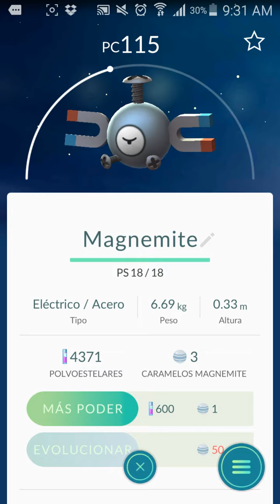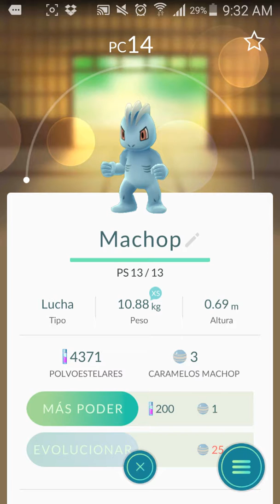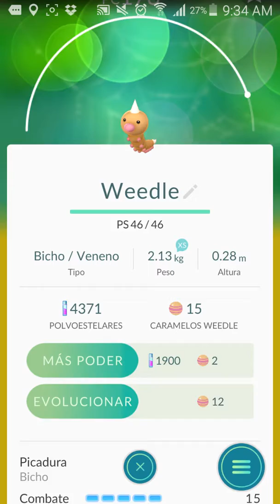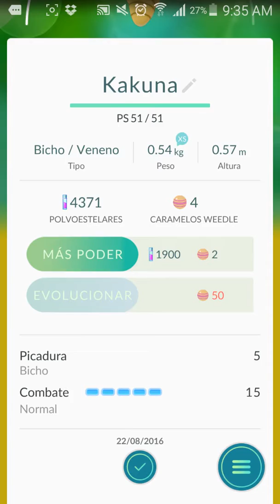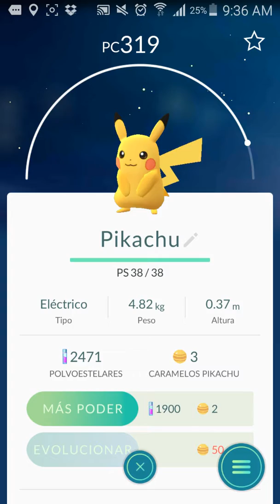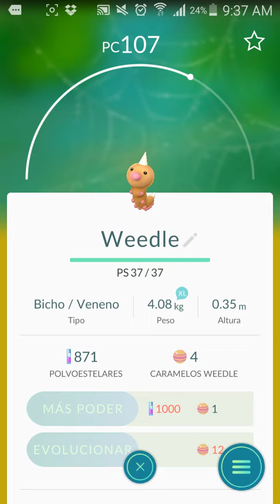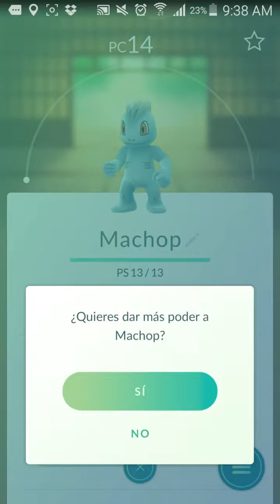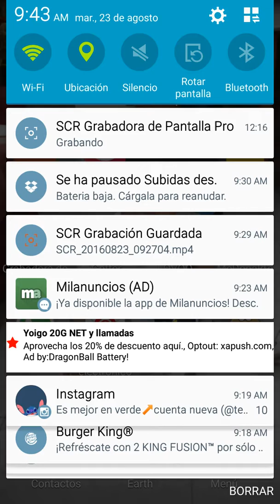Pokemon go pokemons encontrados en el parque